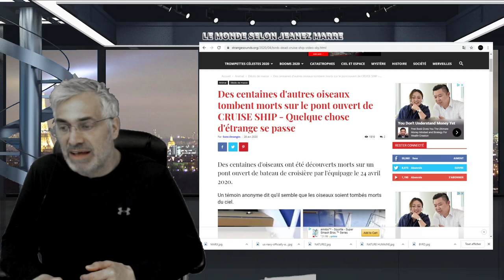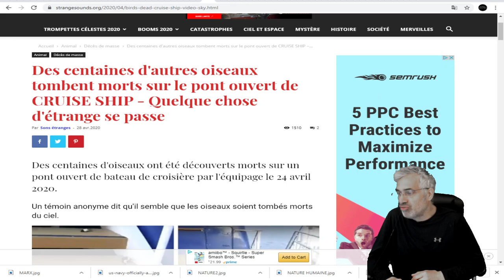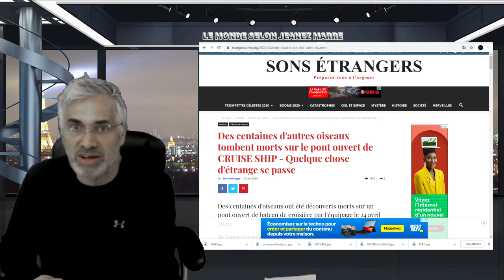MAIS QUE SE PASSE T'iL DANS LE CIEL À TRAVERS LE MONDE;DES OISEAUX TOMBENT PARTOUT.